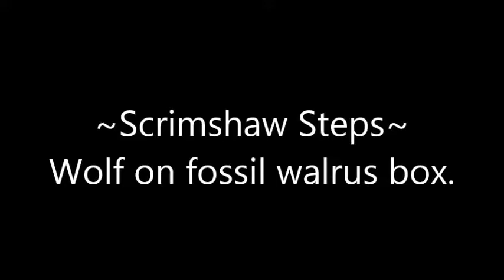Wolf Scrimshaw On Ivory Box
Color scrimshaw demo of a wolf on fossil walrus ivory box.